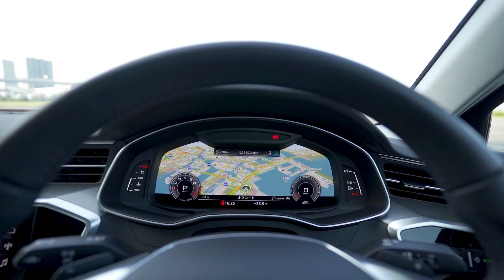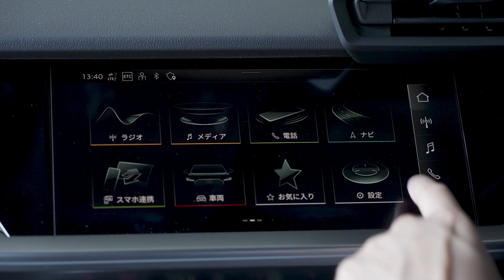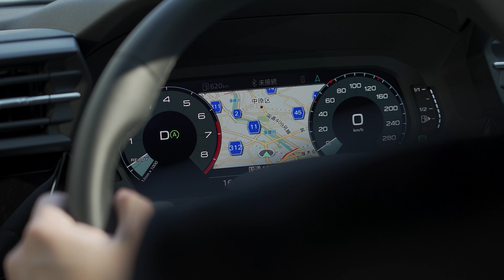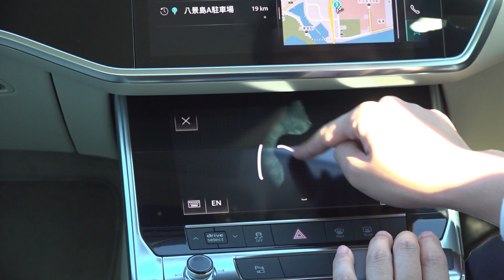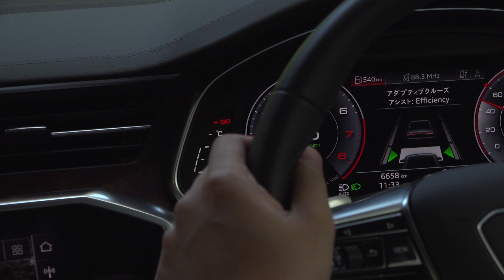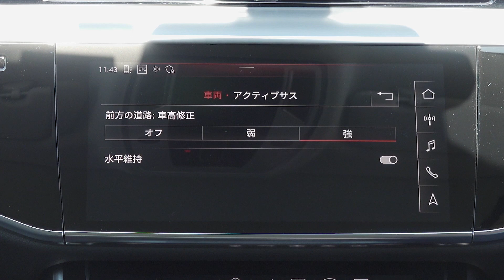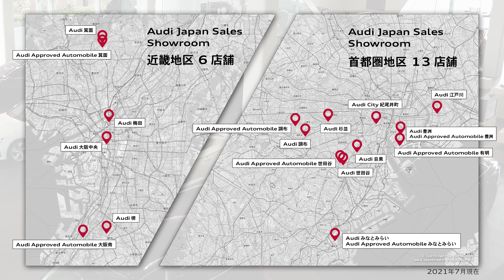[Audi Aファミリー] Aから始まるAudiのメインモデル [Audi Japan Sales]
Audiの頭文字であるとともに、「ものごとの始まり」や「世界で最もAttractive（魅力的）なヨーロッパ車」という想いが込められた「A」の文字を冠するAudiのメインモデル、Audi Aファミリーをご紹介いたします。

▼YouTube視聴者限定
【Audi Japan Sales YouTube Trial Campaignはこちら】

0:00 イントロ
0:56 Audi A1~Audi A5
7:36 Audi A6~Audi A8
12:10 アウトロ

▼ Audi Japan Sales / アウディ ジャパン 販売 公式SNSアカウント